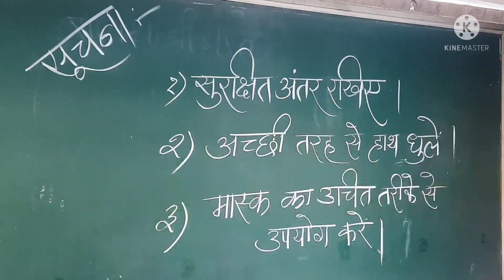anandibharati शिक्षण उत्सव लॉक डाऊन नंतरचा शाळेचा पहिला दिवस हिंदी हायस्कूल घाटकोपर 4 ऑक्टोबर 2021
anandibharati 4 ऑक्टोबर 2021 वार सोमवार लॉकडाउन नंतरचा शाळेचा पहिला दिवस हिंदी हायस्कूल स्कूल घाटकोपर सर्व शिक्षक आणि विद्यार्थी